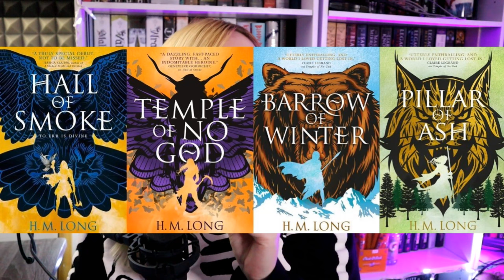Most EXCITING Book Releases of January 2024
BOOKS MENTIONED
📖That Time I Got Drunk and Saved a Demon
📖Mislaid in Parts Half known
📖The Slain Divine
📖Somewhere In The Deep
📖Emily Wilde’s Map of the Otherlands
📖Escaping Mr. Rochester
📖Pillar of Ash
📖A Place For Vanishing
📖A Drop of Venom
📖So Let Them Burn
📖Where You End
📖Womb City
📖The Last Immortal
📖The City of Stardust
📖The Invocations

COME SAY HI!